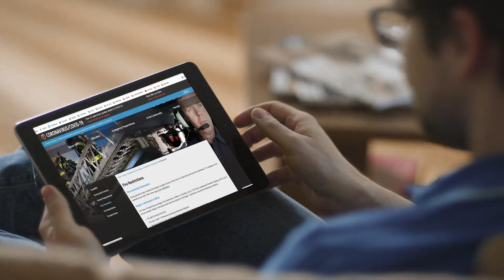Understanding Fire Restrictions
Wildfires can be a dangerous part of the summer season. That's why during periods of extreme fire danger, Castle Rock Fire and Rescue will enact fire restrictions. There are two stages depending on the severity of the fire risk. Learn more about the science behind determining fire restrictions.